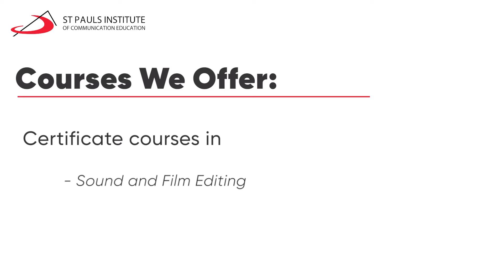Best Mass Communication College in Mumbai - St Pauls Institute (SPICE)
St Pauls Institute of Communication Education (SPICE) is one of the best media and mass communication colleges in Mumbai.

Our students get a chance to express themselves while learning from media experts in the industry.

We offer postgraduate courses in

- Journalism
- Advertising and IMC
- Public Relations, and Corporate Communications

With 100% guaranteed internships and placement assistance

Approximately 96% of all our students get successfully placed after completing their internship.

In addition to this, we also offer a variety of communication courses in

- Filmmaking
- Business English Skills
- Documentary Filmmaking
- Legal Journalism
- Radio Jockeying
- Sound and Film Editing
- Sound Engineering

Achieve your goals and create your own future today!

Admissions Open.